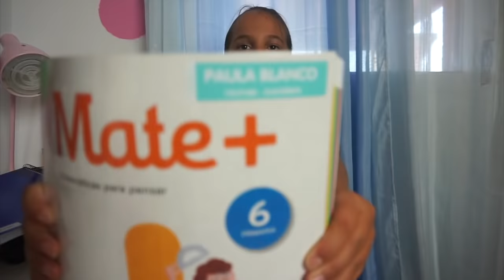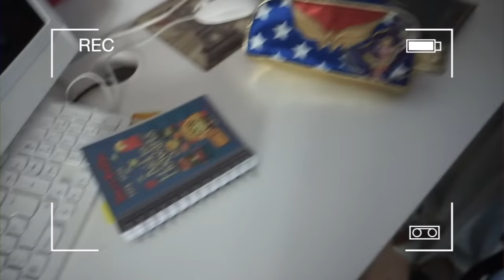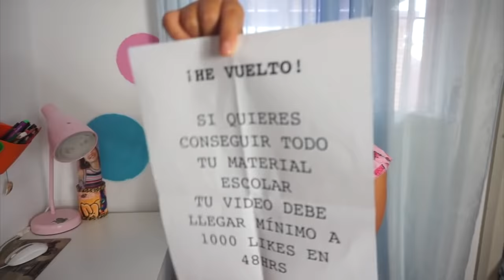👤EL HOMBRE MISTERIOSO NOS ROBA MI MATERIAL ESCOLAR QUE LLEVO EN MI MOCHILA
Hola Paulovers en el video de hoy os enseño Que llevo en Mi Mochila de la Escuela para la vuelta al cole, os enseño todo mi Material Escolar !! Pero sucede algo inesperado con el hombre Misterioso ¿ Quieres Verlo ? No te pierdas Este video!!

L'homme mystérieux vole mon matériel scolaire que je porte dans mon sac à dos

Bonjour Paulovers dans la vidéo d'aujourd'hui, je vous montre que je porte dans mon sac à dos scolaire pour la rentrée des classes, je vous enseigne toutes mes fournitures scolaires! Mais quelque chose d'inattendu se produit avec l'homme mystérieux. Vous voulez le voir? Ne manquez pas cette vidéo !!

Загадочный человек крадет мой школьный материал, который я ношу в рюкзаке

Здравствуйте, Paulovers в сегодняшнем видео, я показываю вам, что я ношу в своем школьном рюкзаке для возвращения в школу, я учу вас всем своим школьным принадлежностям! Но что-то неожиданное происходит с Таинственным человеком. Хотите это увидеть? Не пропустите это видео!